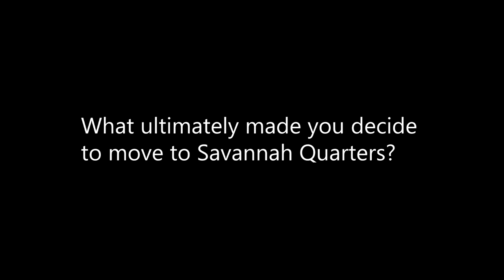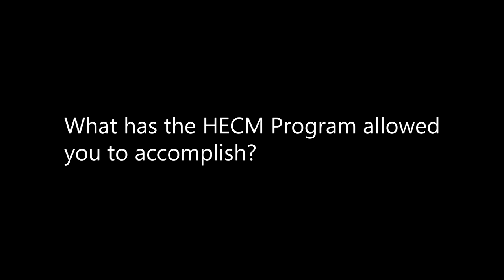savannah quarters judy brady short version